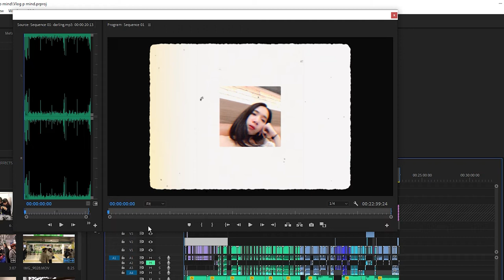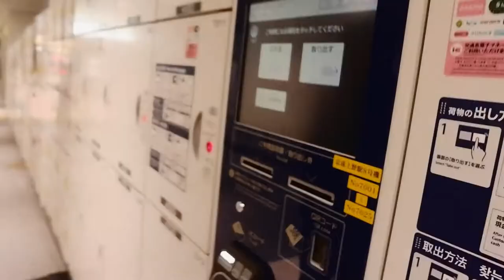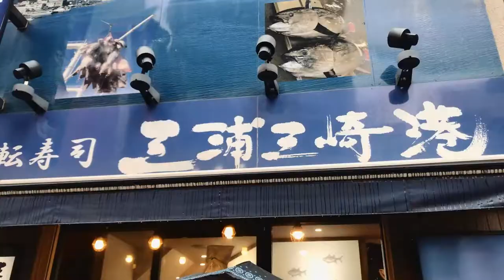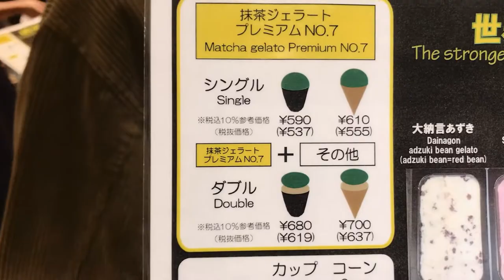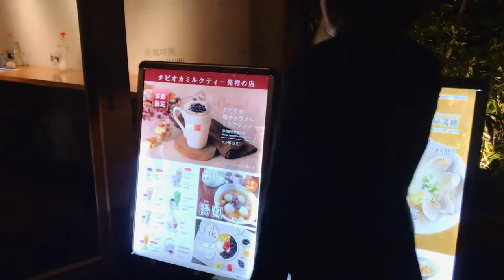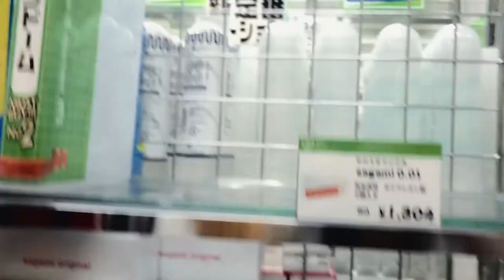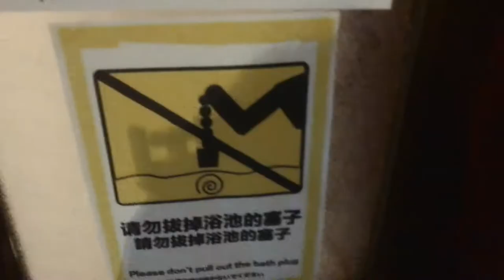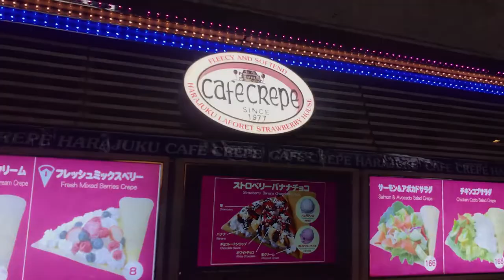TOKYO & KAWAGUCHIKO VLOG 🇯🇵 เที่ยวแบบงงๆ งานผับเกย์+ ตามล่าหาฟูจิซัง by เท้าเปล่า : Barefoot X Nurse